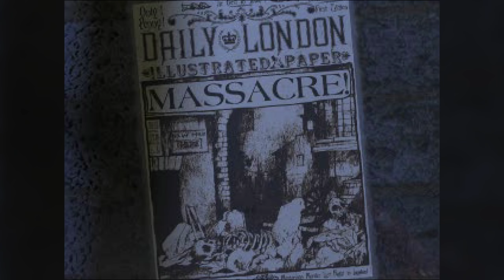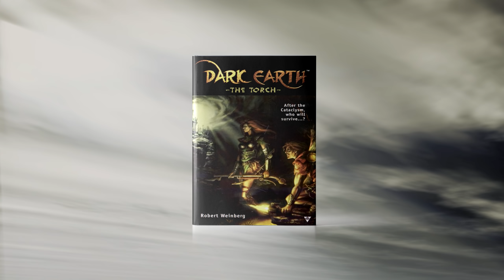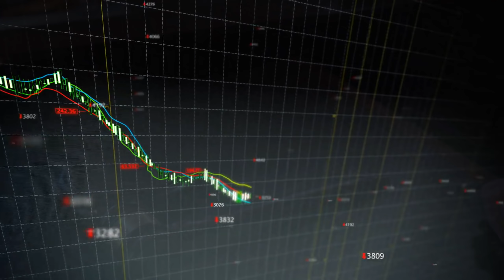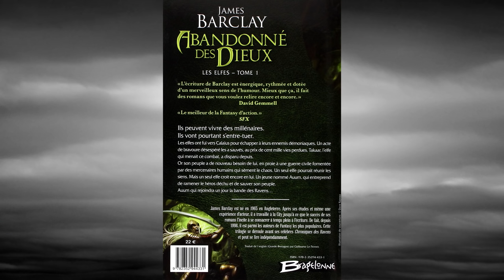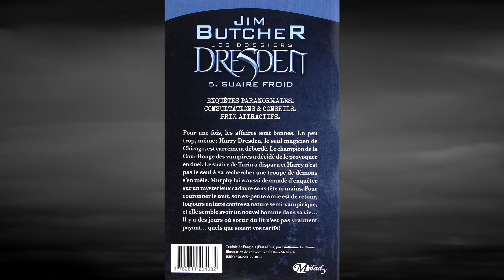Dark Earth: Fallout Meets Alone in the Dark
Visit my GOG Partner page for curated list of over 100 games
Let's step into the universe of Dark Earth: an ambitious 1997 action-adventure game by Kalisto Entertainment. Part true adventure game, part action/thriller, with strong influences from Alone in the Dark (shared by the popular Resident Evil).

Though we only saw the PC game state-side, this was prepped to be a massive franchise, with two editions of a tabletop RPG released in France, a tie-in novel written, and multiple cancelled sequels and spin-offs, with a TV show with Ridley Scott, a movie deal with Steven Spielberg attached, and even an animated cartoon in the works, but never finished.

In this longest episode of Not Forgotten yet, we'll explore what made this setting and game so compelling, and why we should remember it, lest it be forgotten.

0:00 - Intro
3:29 - Kalisto Entertainment, Dark Earth inspirations
9:32 - Atmosphere
13:11 - Temptation mechanics and dark/light mood
18:23 - Later projects, future of the franchise

MUSIC CREDITS

Dark Earth soundtrack composed by Frédéric Motte

'Archetype' by Anno Domini Beats
'Casual Desire' by Ugonna Onyekwe
'Northern Lights' by Chris Haugen
'Apocalypse'  by SYBS
'Aurora Currents' by Asher Fulero

Stock music licensed through Audioblocks

GAMES REFERENCED

Adventure (1979)
Zork I (1980)
Secret of Monkey Island (1990)
Alone in the Dark (1992)
Dark Earth (1997)
Resident Evil (1996)
Nightmare Creatures (1997)
Grim Fandango (1998)
Little Big Adventure 2: Twinsen’s Odyssey (1997)
Flashback (1992)
Maniac Mansion (1987)
King’s Quest VI (1992)
Pac-In-Time (1995)
The Fifth Element (1998)
New York Race (2001)

FOOTAGE CREDITS

SOURCES

Thanks to Guillaume Le Pennec for taking the time for an interview and clarifying many points about the game's development and the studio's history.